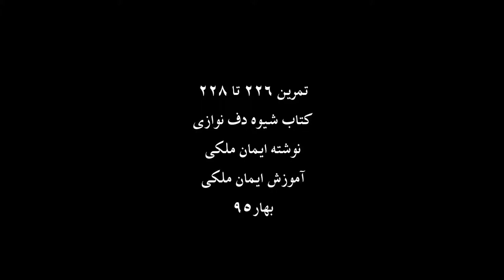آموزش دف - تمرین226تا228،کتاب شیوه دف نوازی نوشته ایمان ملکی،آموزش ایمان ملکی،بهار95.mov